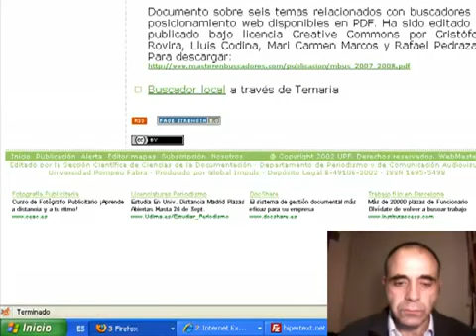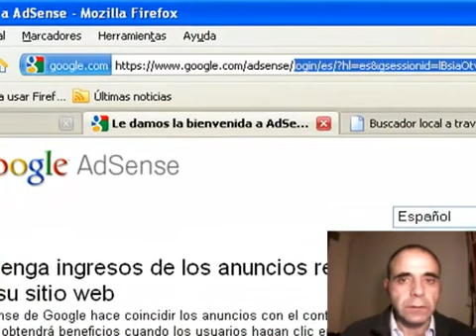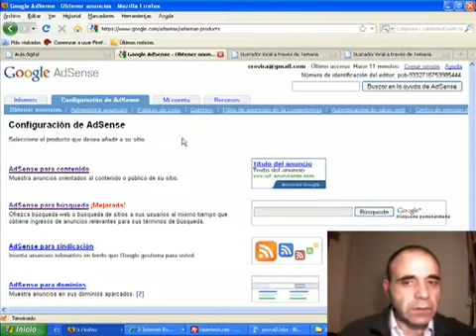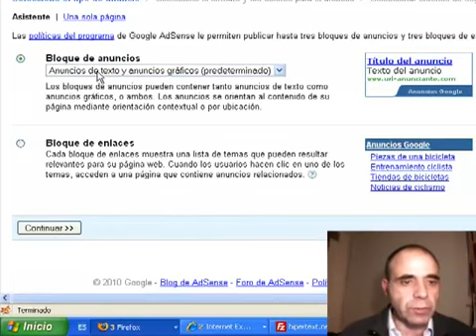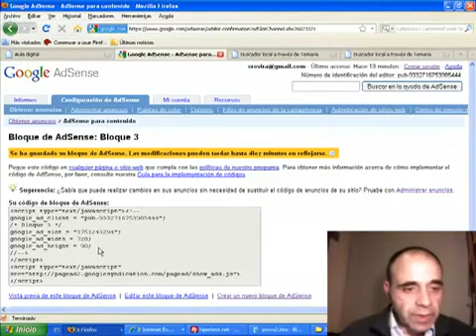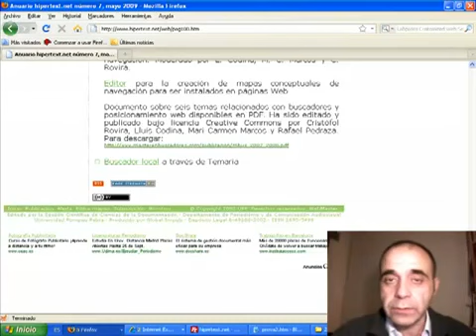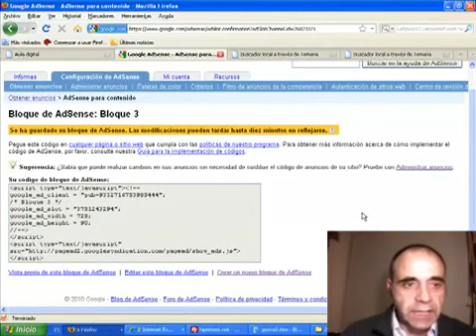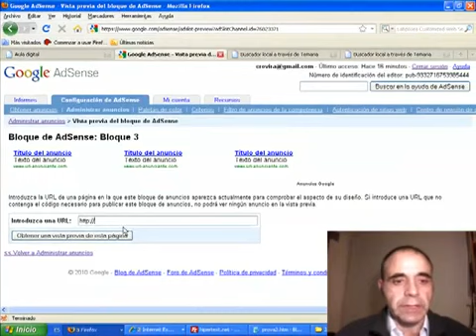MBUSOL. Google Adsense (1/2)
Descripción de cómo dar de alta un bloque de Google Adsense que permitirá la impresión de anuncios de Google en una determinada sede web. Video perteneciente al Máster Online en Buscadores asignatura Marketing en Buscadores. Curso 2009/2010. (Universidad Pompeu Fabra).